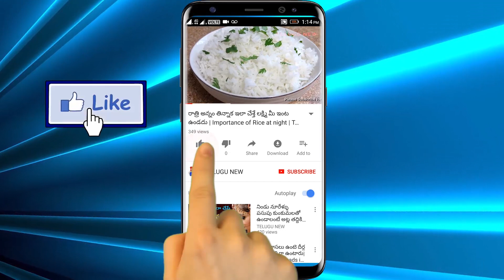ఎన్ని కష్టాలు,బాధలు వచ్చిన మీ నుదిటిన బ్రహ్మ రాసిన తలరాతను మార్చాలనుకుంటే ఈ చిన్న పని చేయండి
ఎన్ని కష్టాలు,బాధలు వచ్చిన మీ నుదిటిన బ్రహ్మ రాసిన తలరాత అని సరిపెట్టుకుంటూన్నారా ఈ చిన్న పని చేస్తే బ్రహ్మ రాసిన మీ తలరాతను కూడా మార్చవచ్చు